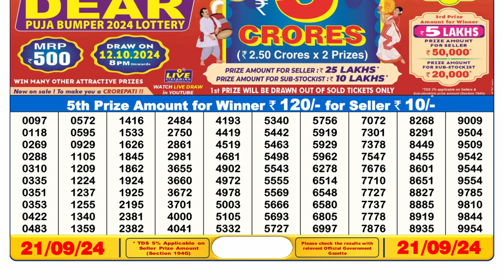DEAR 6pm Lottery Result 21.09.2024